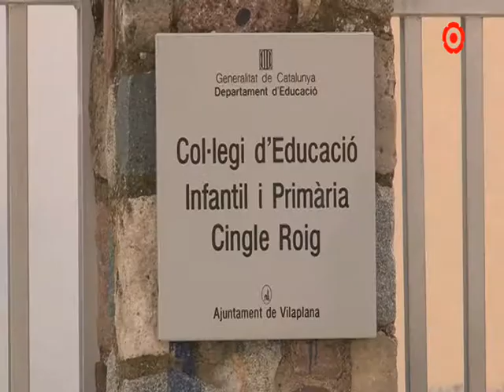Vilaplana tindrà llar infantil si les famílies ho desitgen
El Departament d'Ensenyament va oferir la possibilitat de sumar aquest servei als pobles petits que ho volguessin i l'Ajuntament va acceptar la proposta ràpidament perquè pensa que és una bona oportunitat per Vilaplana. Que s'obri o no dependrà del nombre de preinscripcions, hi ha temps per formalitzar-la fins aquest divendres dia 13 però de moment no hi ha cap infant apuntat.

La llar d'infants s'instal·laria a les dependències de l'escola Cingle Roig, un centre que en aquests moments té 36 alumnes entre infantil i primària. Cada aula acull tres nivells escolars diferents, això obliga als mestres a reformular el mètode d'ensenyament.

Ja fa 11 anys que Vilaplana va decidir que calia obrir un centre educatiu al municipi i en aquests moments el projecte està totalment arrelat. Tenen 36 alumnes dividits en tres aules, això vol dir que en cada una de les classes conviuen alumnes de nivells diferents. Aquesta, per exemple, és la classe dels mes grans on hi ha 4rt, 5è i 6è. Els mestres asseguren que això no és un inconvenient alhora d'impartir el temari, ja que l'adapten a les necessitats de cada infant i a més els dóna l'oportunitat d'ajudar-se entre ells.

Lluny de trobar a faltar les aules repletes d'alumnes de les ciutats, pares i fills defensen el model d'escola rural perquè els ofereix un tracte personalitzat. Els alumnes estimen tan la seva escola que deixar-la per començar l'ESO els inquieta bastant.  Aquest és l'últim any que l'Ot estarà al centre, però la continuïtat de l'escola està garantida perquè ja hi ha nens preinscrits per començar P3 l'any vinent.

Per: Sílvia Sagalà Roca

Vídeo propietat: Canal Reus TV / Xip TV